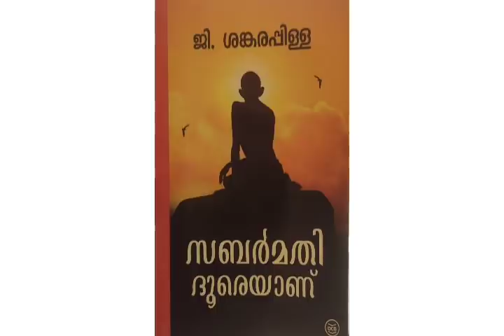Sabarmati Dooreyanu by G Sankara Pilla | Summary in Malayalam | S3 Malayalam | Kerala University